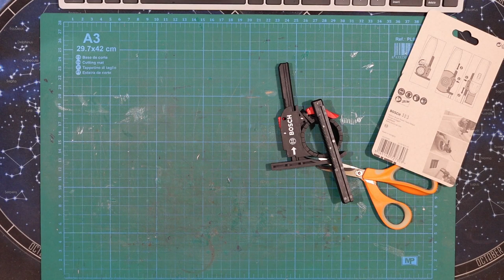2024-04-03 [SZORT] Mag Pages Tool Holder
Begrudging mood. We're all hooman.

There are endless details as usual: why exactly this size? Well because "the pages" then fit and stack nicely in the box! And the box fits on the shelf of the Project Mobile Hyllis (number 41 - just checked; took almost a month to build!). And so on and on and on.

Also, no background ploink this time, only the sweet sweet sound of silence.